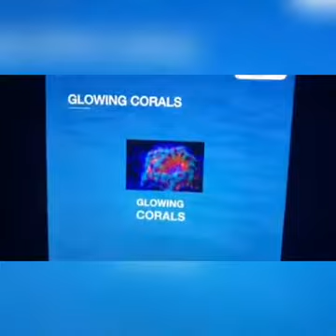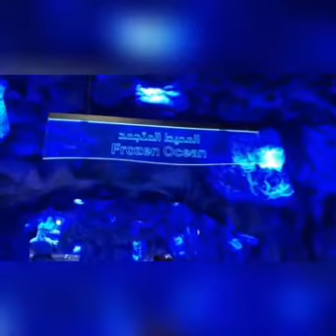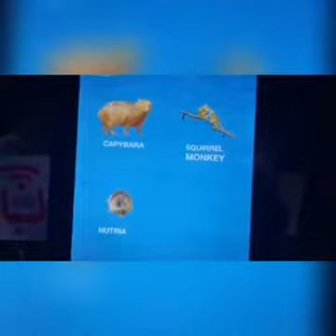Vlog#18| Aquarium Tour part 3| mas mag eenjoy kayo!!!